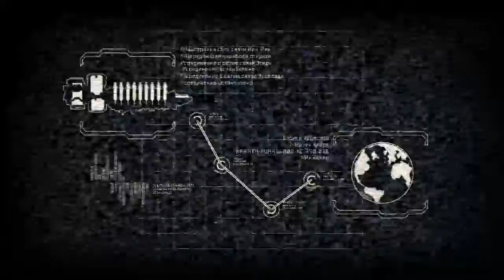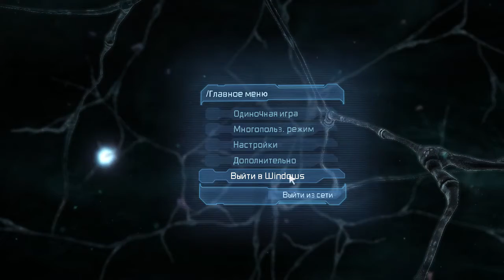Прохождение Dead Space2(часть 1,первые 3 главы )